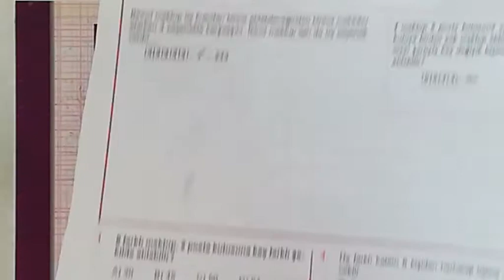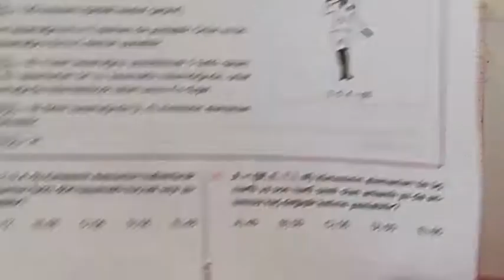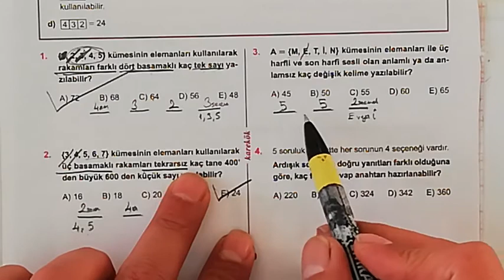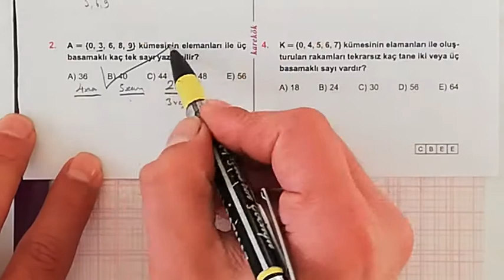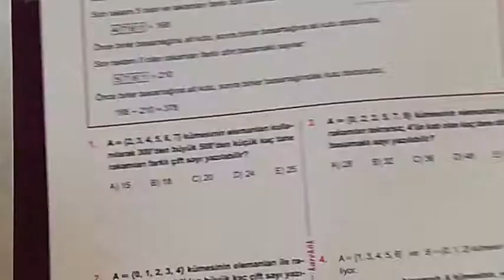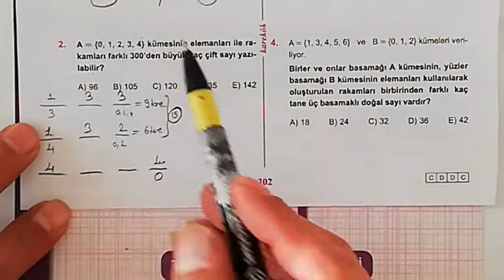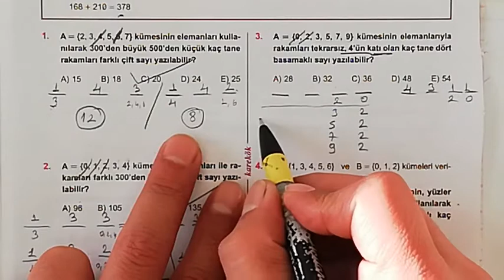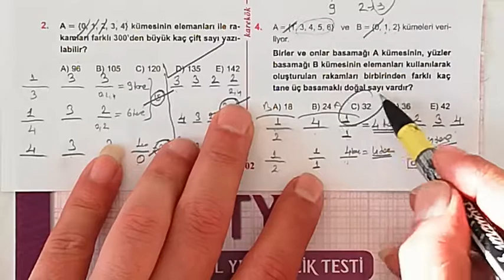KAREKÖK YAYINLARI 28. ÜNİTE (PERMÜTASYON-KOMBİNASYON) 5.6.7. VE 8. KÖŞETAŞLARI